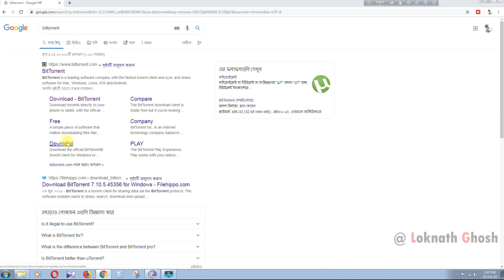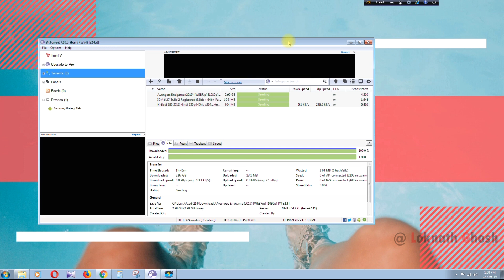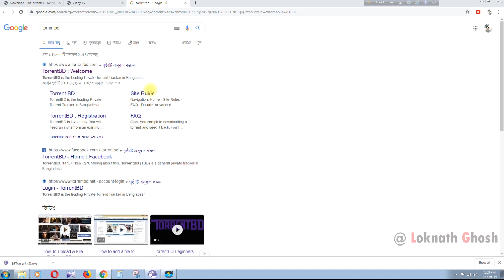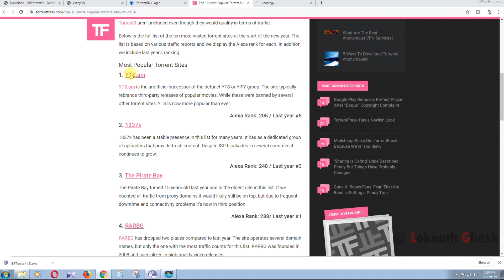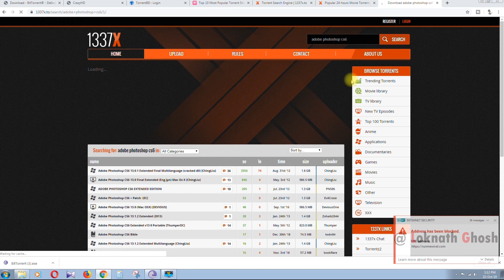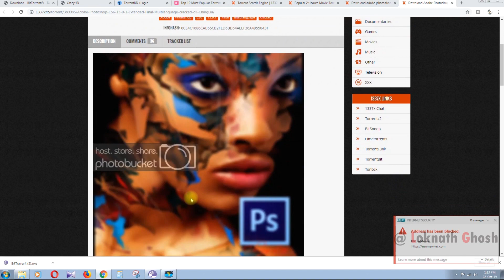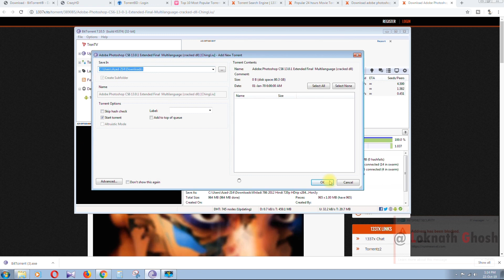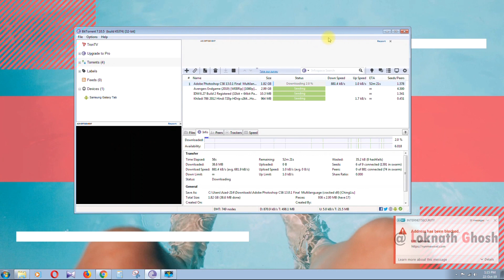How to download Software/movies from torrent !!!!!!Easy to do!!!!! Tips 2019!! Tutorial-03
UPDATED VIDEO FOR 2019

We go over on how to download torrents safely and wisely for any beginner who is starting to use Torrent sites like The PirateBay. So if you want to install and download torrents safely without any worries you came to the correct place. You are fully responsible for what you use this information for. We also recommend that you support Software developers who work hard at their products

We go over on how to

-Download a torrent client
-Installing
-Using Torrent websites
-Looking for safe torrents
-Preventing Virus Downloads
-Downloading and deleting torrents

** Tutorial Video:

✔️ সহজ পদ্ধতিতে নেটওয়ার্ক ক্যাবলিং ।। Making a Cat5 Ethernet Cable with a RJ45 Connector

✔️ Replacing the HDD in the HP Pavilion All in One PC HP Pavilion HP ।। Loknath Ghosh।। Tutorial O2

**VLOG Video:

✔️ ইলিশের দেশে। ঢাকা থেকে মাওয়া। Day tour-VLOG: 01।। Dhaka to Mawa ( Feri ghat & Nirala Hotel)

**WARNING:

Don't Download & Copy Anything From This Channel. Its a Cyber Crime. All Videos of this Channel is Copyrighted by Loknath Ghosh .

How_to download Software movies from torrent !Easy to do! Tips 2019

ভিডিও নিয়ে আপনার মতামত জানাতে পারেন কমেন্ট বক্সে। ধন্যবাদ।